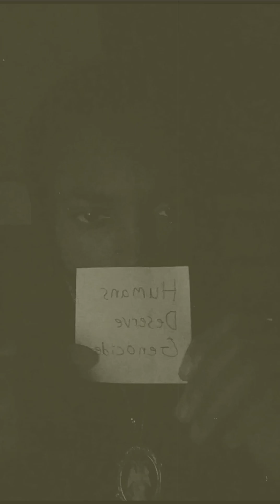The new King of Horrorcore